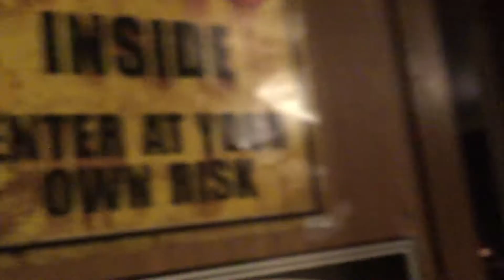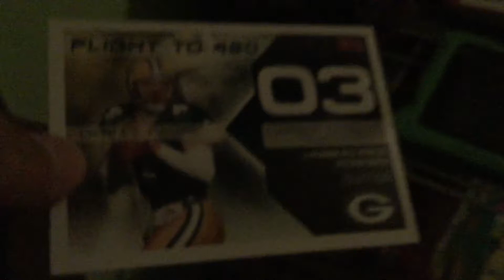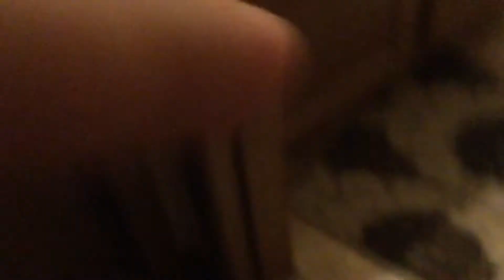The room series fanale